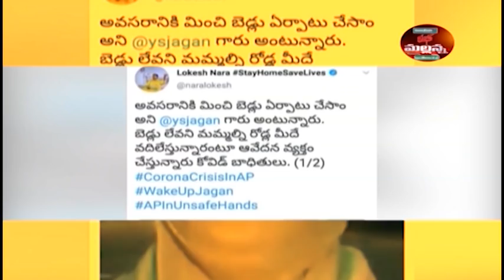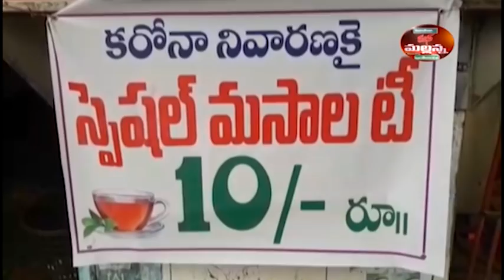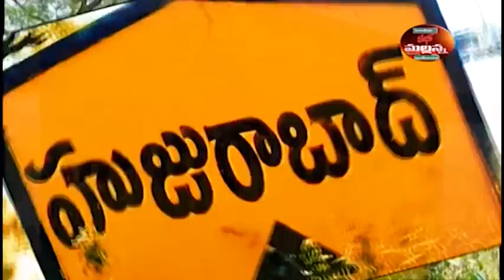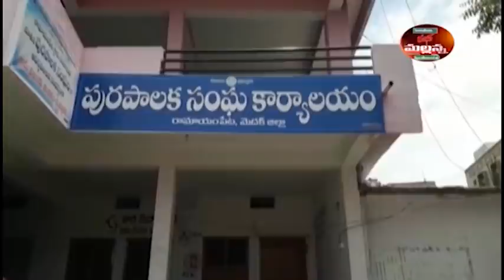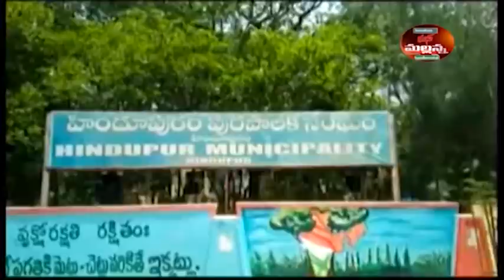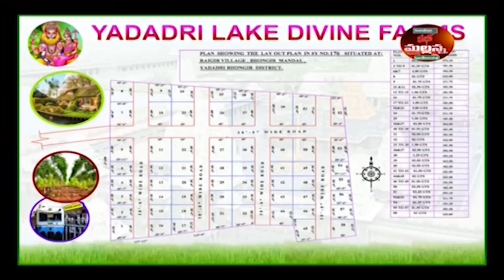Mass Mallanna Muchatlu | Full Episode | 29th July 2020 | TV5 News